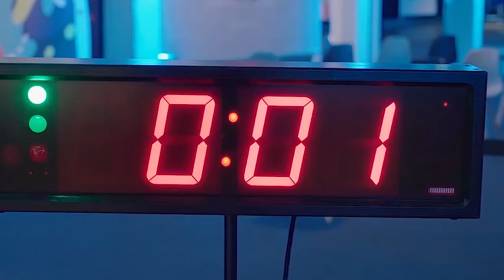Metal World showcasing its best at Xylexpo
Fanny Paviotti from Metal World Spa shares her experiences of being at Xylexpo while talking about the latest from the company, plans going forward and more in a short tête-à-tête with Apratim Ghoshal, editor-in-chief of Wood & Panel.